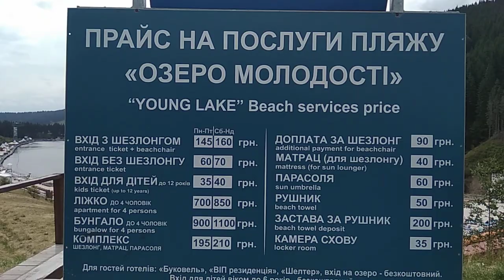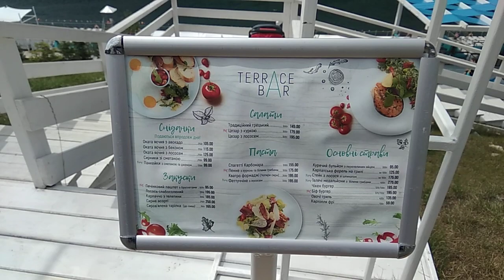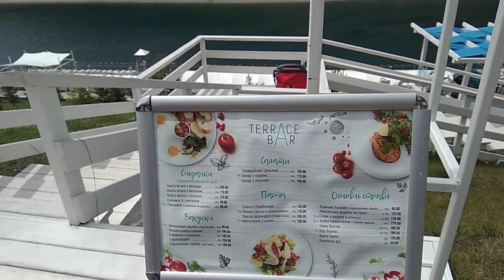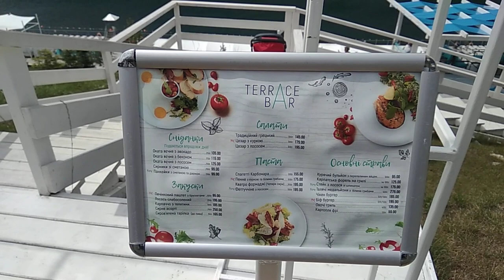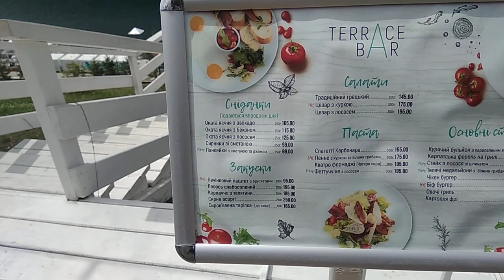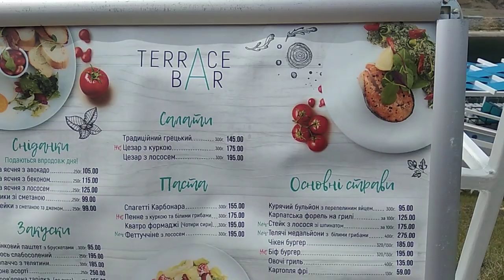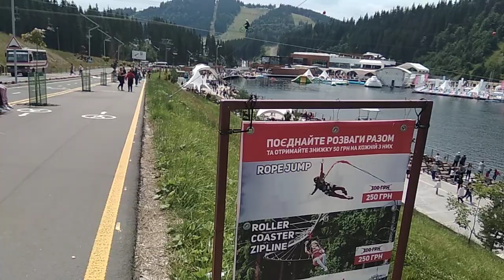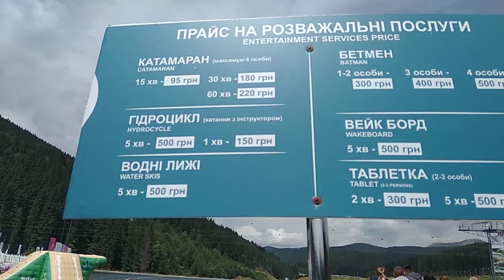Буковель, стоянки, озеро, развлечения, цены.20.07.19г.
Заезд со стороны Яблуницы . Просто мы там отдыхали.Удобно для тех, кто едет со стороны Закарпатья .